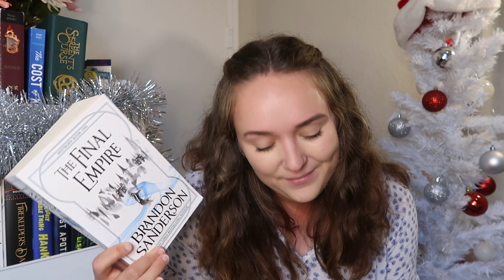i said i would read these books 2+ years ago... 🤐 // oldest books on my tbr (+ an announcement)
Howdy folks, welcome back to my booktube channel! Today's video is all about the oldest books on my TBR. These are 5 books that I said I would read over TWO YEARS AGO... and I still haven't read them. This list includes lots of fantasy + beloved authors. Let me know what the oldest books on your tbr are, and which books from this list I need to prioritize. I'm also SO excited to share a vlogmas 2022 announcement in this video with a mer-reads Christmas!

👍🏻 like this video! it really helps me grow my booktube channel

BOOKS MENTIONED
📖 Crown of Feathers
📖 Britt-Marie Was Here
📖 A Kingdom of Flesh and Fire
📖 The Gilded Wolves
📖 The Final Empire